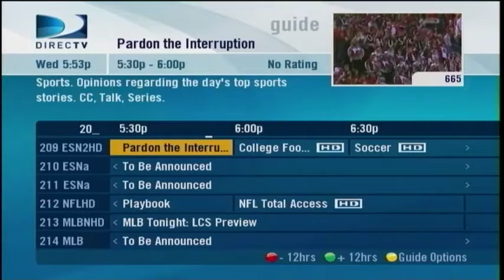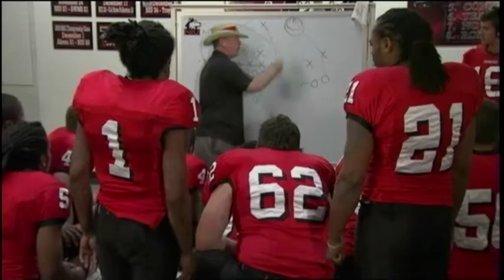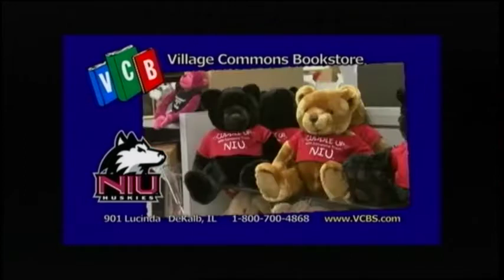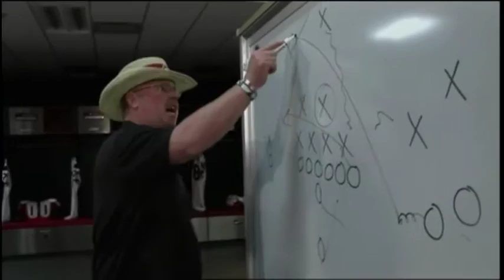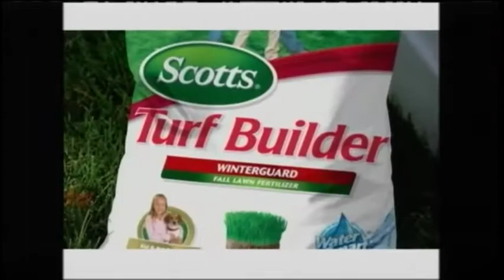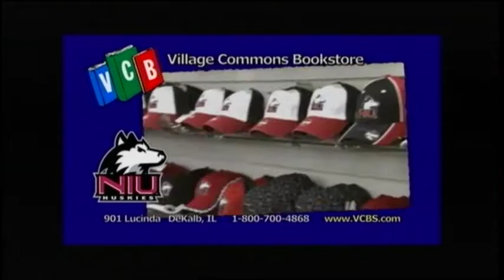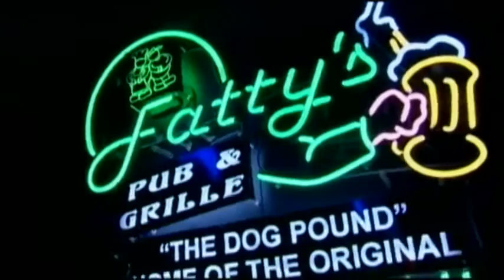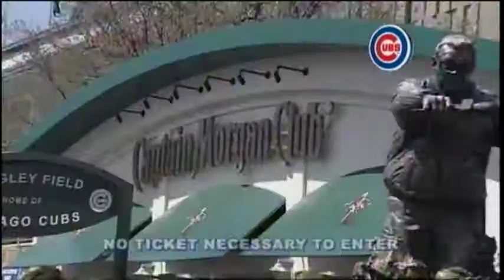Western Michigan Broncos @ Northern Illinois Huskies - Oct 3, 2009 - Chandler Harnish, Chad Spann